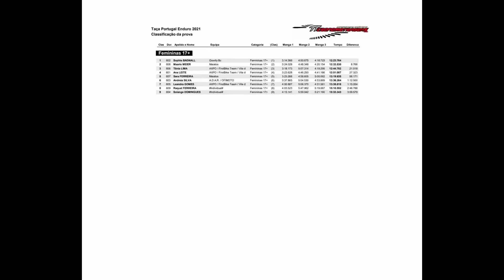Lorvão enduro training + post race emotions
Rider Maaris Meier
Bike Lapierre Spicy 6.9
Portugal Cup Enduro Lorvão 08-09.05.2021